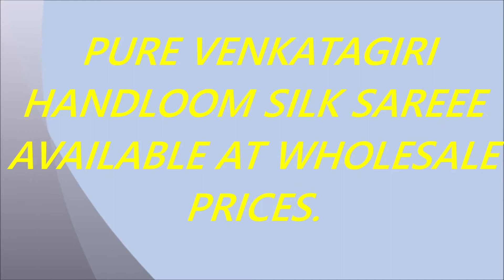𝐋𝐀𝐓𝐄𝐒𝐓 𝐕𝐄𝐍𝐊𝐀𝐓𝐀𝐆𝐈𝐑𝐈 𝐇𝐀𝐍𝐃𝐋𝐎𝐎𝐌 𝐅𝐑𝐎𝐌 𝐃𝐈𝐑𝐄𝐂𝐓 𝐖𝐄𝐀𝐕𝐈𝐍𝐆 𝐀𝐕𝐀𝐈𝐋𝐀𝐁𝐋𝐄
MATERIAL::  VÈñKÄ†ÄGÌRÌ HÄñÐLÖÖM §ÌLK §ÄRÈÈ§
PRICE RANGE : 6000 TÖ 15000
Join for the group for daily updates::

🌹Exclusive venkatagiri handloom silk sarees available at wholesale prices.
💐pure silk sarees available at wholesale prices .
💐Unique designs available with us.     Resellers can join to the above group link.
[8:51 PM, 7/24/2021] Prasanna Kumar😇😇: PURE VENKATAGIRI HANDLOOM SILK SAREES AVAILABLE AT WHOLESALE PRICES @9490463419